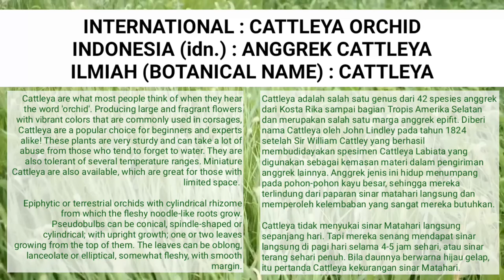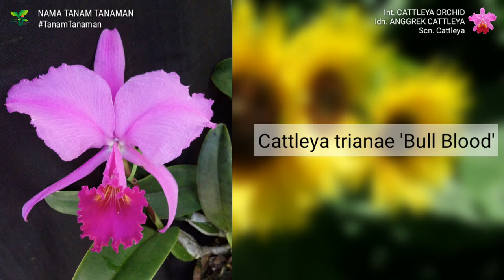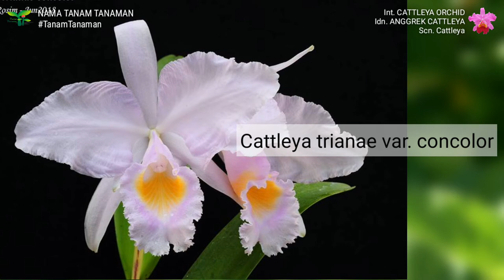ANGGREK CATTLEYA Part 10 | CATTLEYA ORCHID VARIETIES | World Plant id | Nama Tanam Tanaman Hias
Jenis-jenis ANGGREK CATTLEYA (Cattleya Orchid)
Cek Playlist untuk lebih mudah mencari Nama-nama Tanaman lainya :